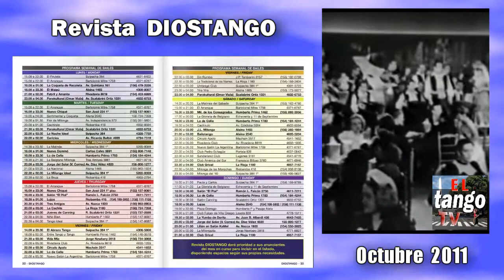Revista Diostango nº 60 Octubre 2011 en video. Tapa homenaje a Enrique Cadícamo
presenta la revista Diostango nº 60, correspondiente al mes de Octubre de 2011 en video. Tapa homenaje a Enrique Cadícamo. Video digital editado por Quique Camargo (Octubre 2011) para Guillermo Thorp de la revista Diostango y